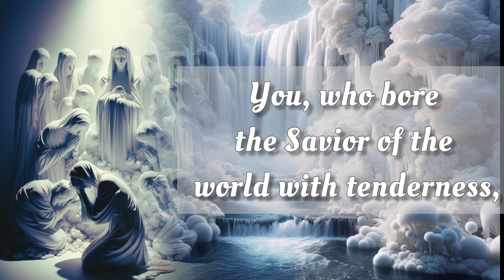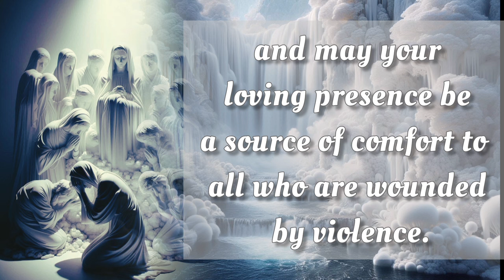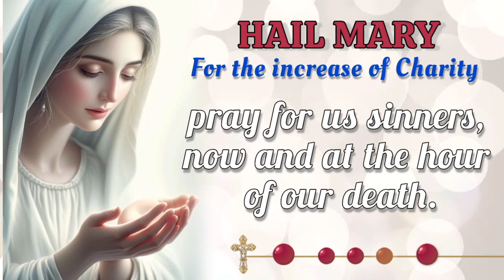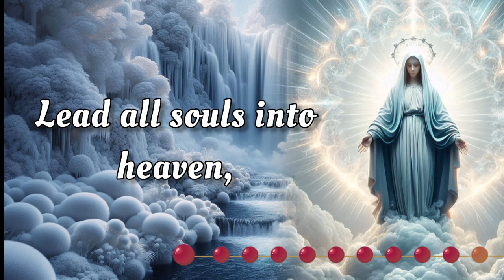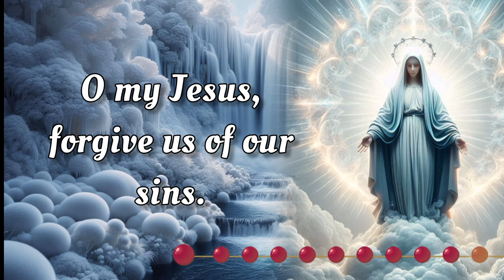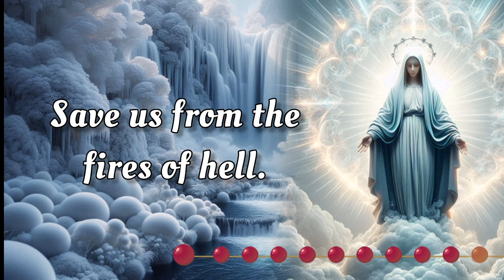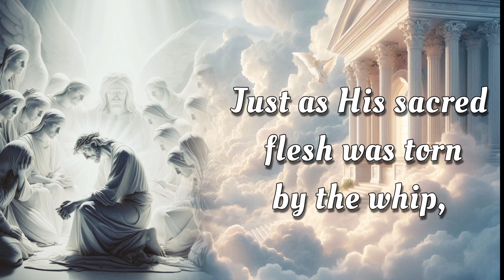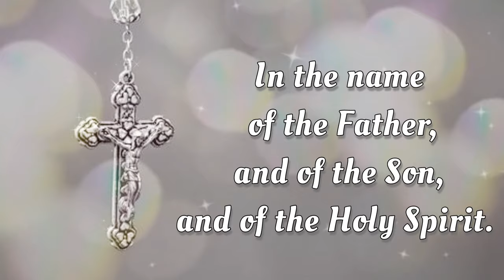HOLY ROSARY ✝️ Tuesday, October 1, 2024 ✝️ Sorrowful Mysteries ✝️ Today's Rosary🌹